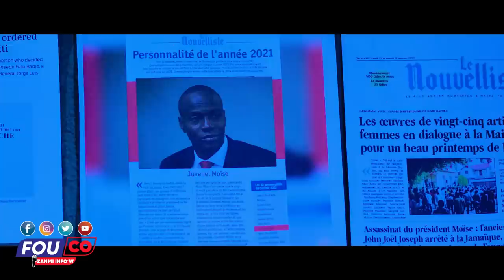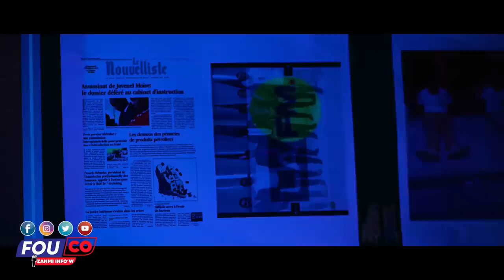Ayayay Men li Fout Sa’n tap chache nan bouda dyab Nou jwenn li / FOUCO